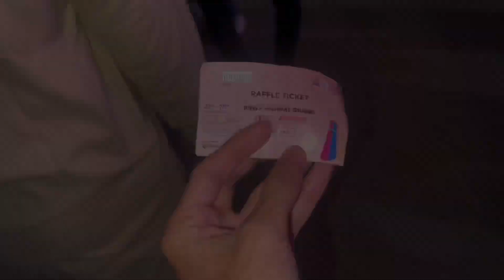PNWA Annual Grand Festival | Maritime Museum Karachi 2024 🥲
Aaj PNWA ky festival per gye or late niklny ki waja sy concert or baaqi activities miss hogai baaqi aap vlog my dekhy.